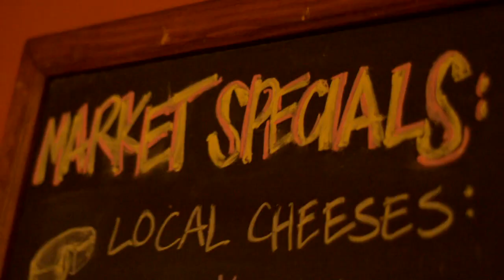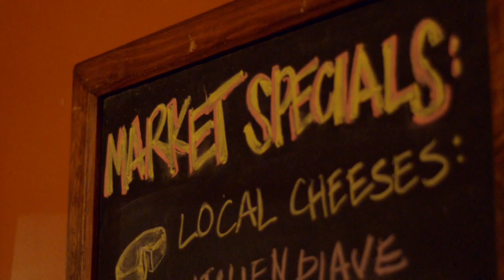Ric Orlando Bio and Sizzle Reel on Ric Orlando's You Tube Kitchen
Made by Ryan Schoonmaker, Hudson Valley Chef Chef Ric Orlando rants, cooks, jams and tells it like it is! Get recipes, theories, rules of life and more!